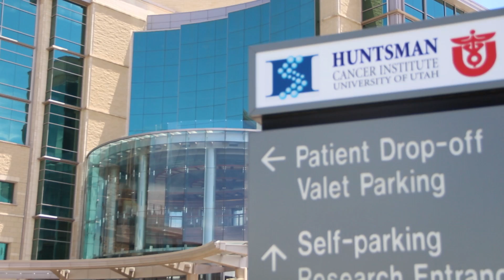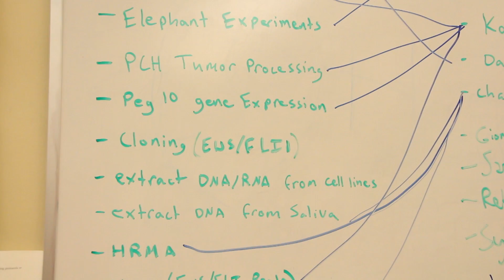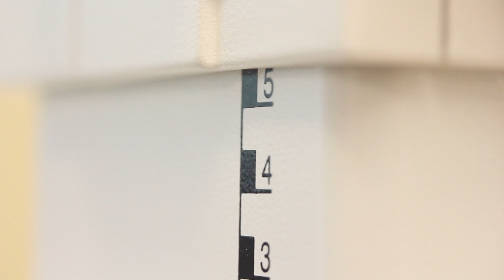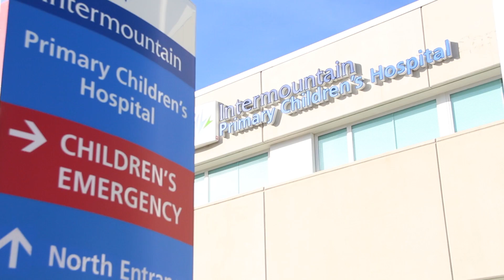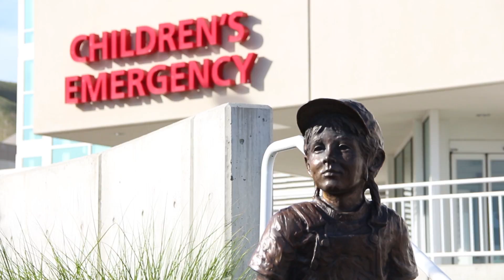Li-fraumeni Syndrome - Dr. Joshua Schiffman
Dr. Joshua Schiffman, one of the leading experts on Li-fraumeni Syndrome shares what it's all about. He also lays out the devastating effects it can have on families and his hope for a cure.